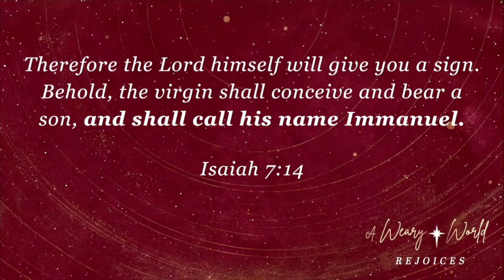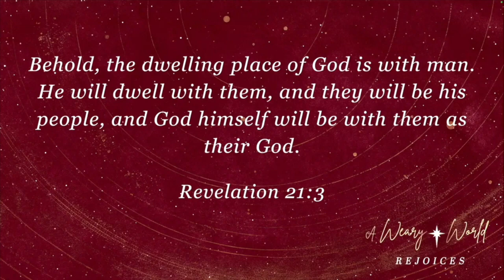God With Us (Christmas Eve)